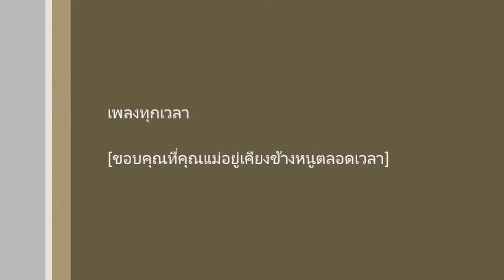ทุกเวลา | Cover by Gusjung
เพลงทุกเวลา น้องกัสจัง อยากจะขอมอบให้ คุณแม่ ทุกๆท่านนะครับ กัสจังแฟนคลับ เพลง